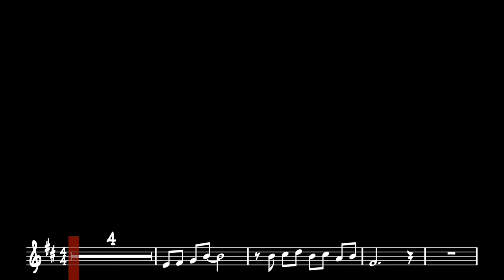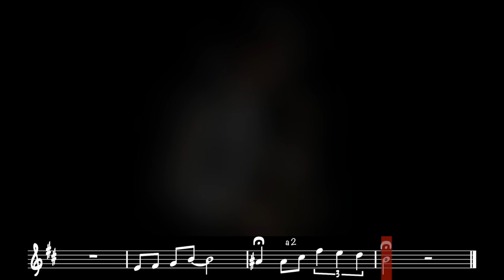CITY OF STARS - LA LA LAND THEME (SOBRINO SAX COVER WITH SHEET MUSIC)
City of stars - La La Land Music cover with sheet (transcription) music to learn to play it with sax
City of stars - La La Land Music versión con partitura (transcripción) para aprender a tocarla en el saxo.
SETUP:

ALTO SAX: The Martin Committee III.
MOUTHPIECE: Beechler Bellite 7
REED: Fibracell premier 2,5.
RECORDING MICROPHONE: Shure beta 98.